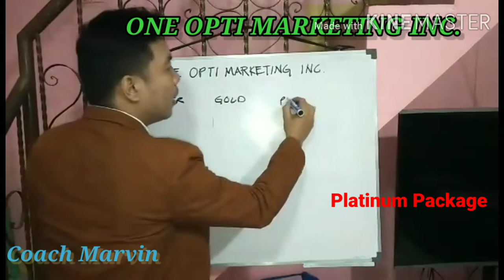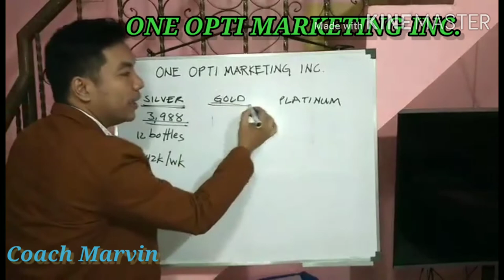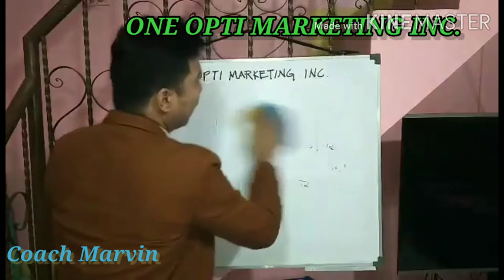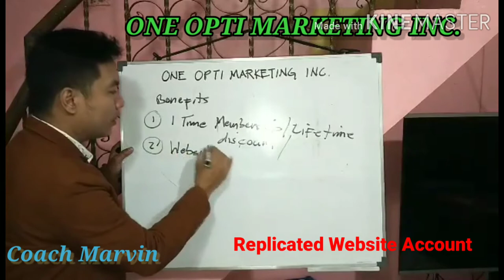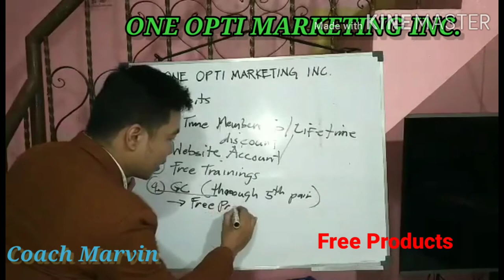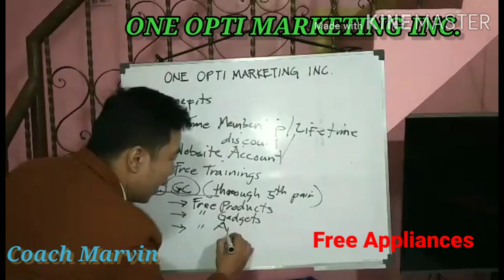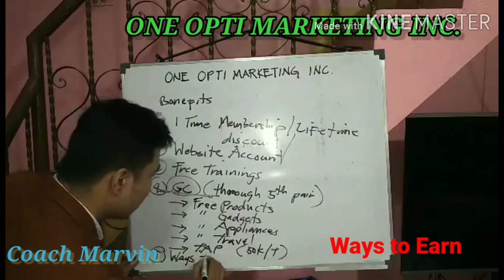How To Become A Distributor in One Opti Marketing?